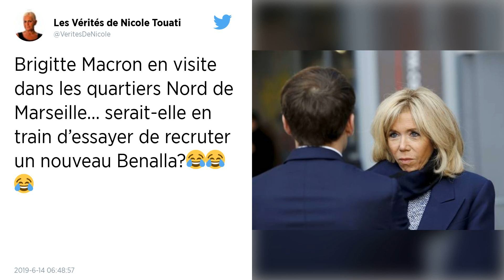Marseille: Un sac-poubelle lancé du 3e étage lors de la visite de Brigitte Macron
Cet article a été modifié afin de préciser que le sac-poubelle lancé du troisième étage d’un immeuble n’a pas atteint Brigitte Macron, comme l’a indiqué à 20 Minutes le cabinet de la Première dame, confirmant la version de La Provence.

C’est un peu un classique de l’accueil marseillais. Le cortège qui accompagnait Jean-Luc Mélenchon à Frais-Vallon, en 2017, avait reçu un oignon… Celui qui accompagnait Brigitte Macron à Félix-Pyat, ce jeudi, a bien failli recevoir un sac-poubelle, lancé du troisième étage d’un des immeubles en mauvais état de cette cité défavorisée.

La Provence, qui a assisté à la visite de la première dame, relate cette anecdote, précisant que l’incident n’a pas eu de conséquences : « Lorsqu’un sac-poubelle part d’une fenêtre du troisième étage, c’est une habitante d’en face qui, depuis son balcon, s’énerve d’un "vous n’avez pas honte ! ?" Incident clos », écrit le quotidien marseillais, qui a précisé ce vendredi dans un nouvel article que « Brigitte Macron n’a jamais reçu de sac-poubelle, ni été invectivée par les habitants de la cité ». « Ce sont les habitants eux-mêmes qui, lui réservant un accueil très souriant (…) ont remis de l’ordre », ajoute La Provence.